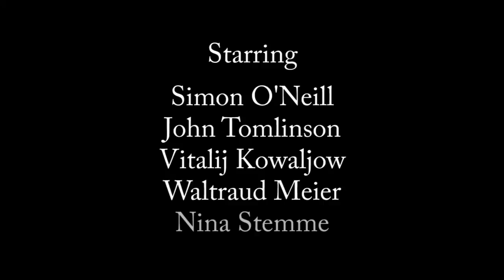Die Walkure trailer - Dec. 7 & 15 at Cedar Lee Theatre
Trailer property of Emerging Pictures.